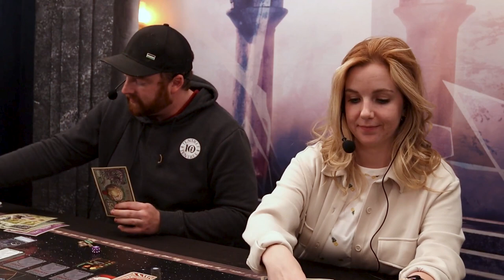Firefly: The Game, full product playthrough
Join Tommy, Tom, Mike and Vanessa as they traverse the Verse in a four hour battle of Firefly The Game.

This is a full playthrough of the game with everything ever printed by GaleForce 9.